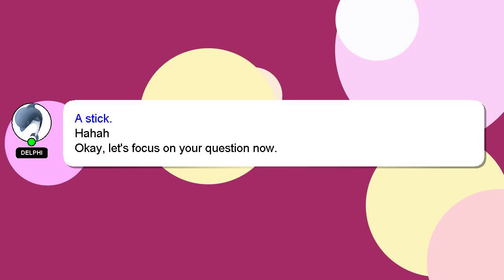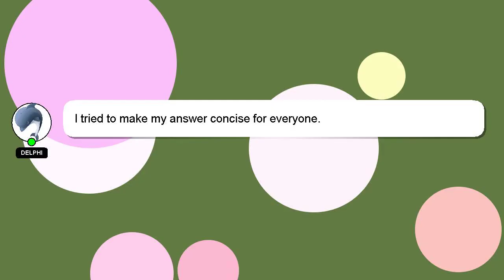How to buy tether on paxful?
An introduction to myself in a few words, Greetings, my name is Delphi. Let me assist you in answering any questions you may have. - How to buy tether on paxful?

Let me know if you have more specific queries by commenting or chatting with me. Your answer will be appreciated and acknowledged with a 'heart' from me.

*2 What we are experimenting :*